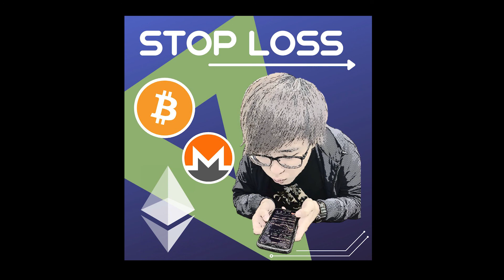Ep37｜其實你是天使投資人｜啤酒幣的故事｜有沒有聽過礦機被鬼拔插頭？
說故事時間！

這一集篇幅最大的應該是挖礦的時候遇到的鬼故事吧？
草泥馬...一邊講鬼故事的同時，我的FTT也正在上演鬼故事

哭阿！！無情單殺！ 無情雙殺！ 哭阿！又吸奶～呱

芷若你TM

請停損王喝咖啡：
soundon斗內（台幣）
ETH錢包：
0xb885A306bA1e91Daf4D1798998ff2aF25273ac99

USDT
TRC20地址（FTX）
TWxqx9eeaTePmg1etpCEV2NuBTNEiPHqjf
TRC20地址（幣安）
TLMGLZqgfiu5by9TwFqEYRQvC5rQmGGGVQ